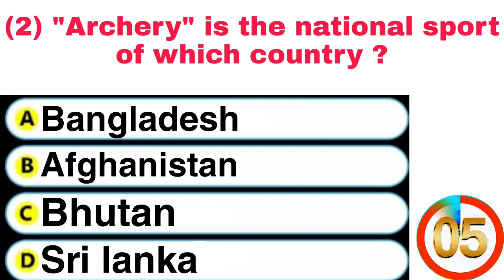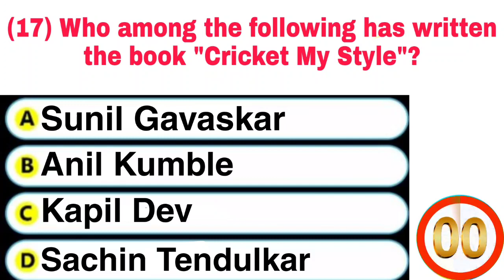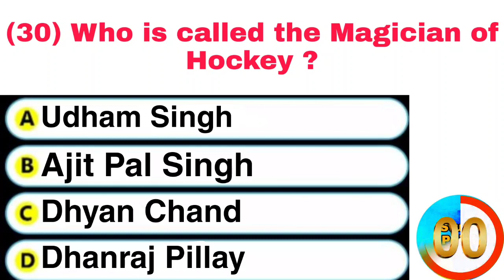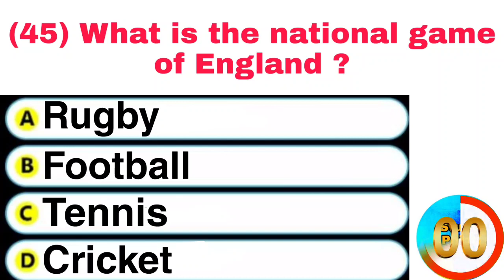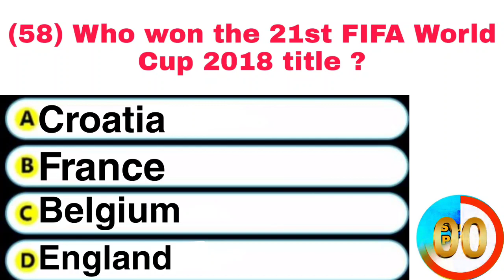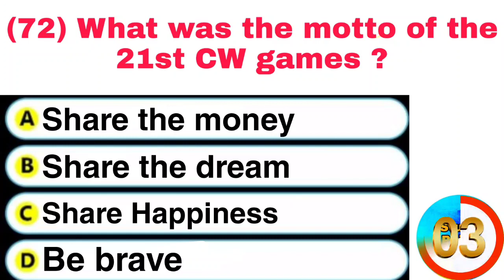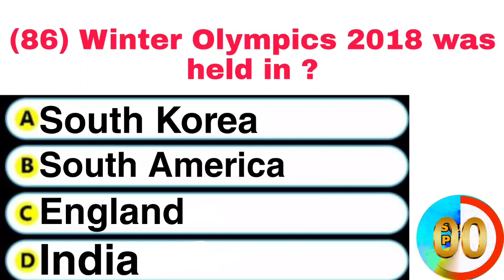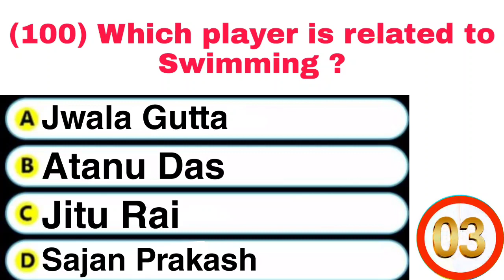Sports Mcqs for competitive exams| Top 100 MCQs of Sports | Sports Questions and Answers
sports mcqs
sports mcq 2020
sports mcqs 2021
sports mcq in hindi
sports mcq questions 2020
sports mcq questions in hindi
sports mcq with answers
sports mcq questions and answers
sports mcq current affairs
sports current affairs mcq 2019
sports current affairs mcq 2019 in hindi
assam sports mcqs
sports related current affairs mcq
mcq sports
sports mcqs gktoday
sports gk mcq in hindi
sports mcq 2019
sports awards 2020 mcq

jkssb je
jkssb je civil
jkssb faa
jkssb faa exam date
jkssb si
jkssb books
jkssb blood relation
jkssb biology
jkssb computer
gsssb deputy inspector fisheries syllabus
jkssb exam
jkssb english
jkssb gk
jkssb health
jkssb history
jkssb history of india
jkssb interview
sports quiz
sports quiz questions and answers
sports gk
fit india quiz questions and answers
sports questions
sports mcq for competitive exams
sport quiz
gk sports questions and answers
sports related questions for competitive exams
gk sports
sports question
gk
gk questions and answers
ssc gd sports questions 2021
sports mcq
gk questions
sports knowledge
sports mcqs 2021
the world of sports jkssb
world of sports
quiz on sports
sports gk questions 2021
the world of sports
sports quiz 2021
sports quiz questions and answers 2021
sports gk questions in english
ssc gd sports gk
ssc gd sports gk 2021
world of sports for competitive exams
cricket quiz
current affairs
games questions and answers
general knowledge
gk question
quiz competition
sports gk current affairs 2021
sports se related question
ssc gd sports questions
fit india quiz 2021
gk questions and answers sports